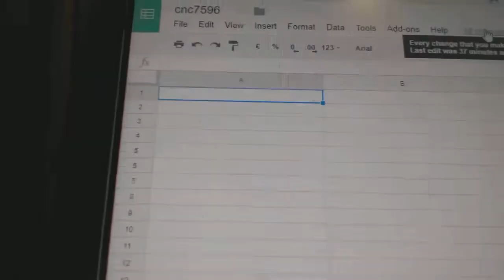Team Randoms - C&C GB #7596